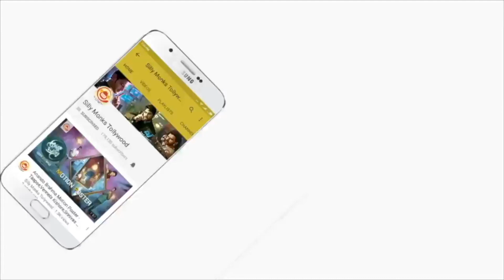Goutham Nanda Movie Press Meet - Gopichand, Hansika, Catherine Tresa | Silly Monks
Here is Goutham Nanda Movie Press Meet.

Gopichand, Hansika and Catherine Tresa. This telugu movie is directed by Sampath Nandi. Movie produced by J Bhagavan and J Pulla Rao on Sri Balaji Cine Media banner. Music composed by SS Thaman.